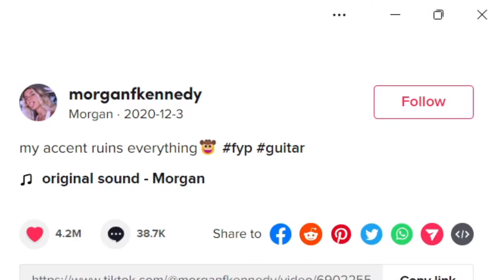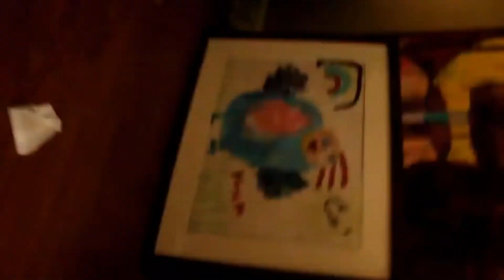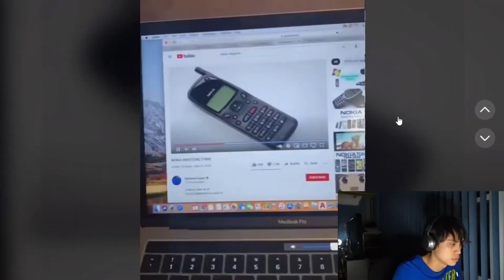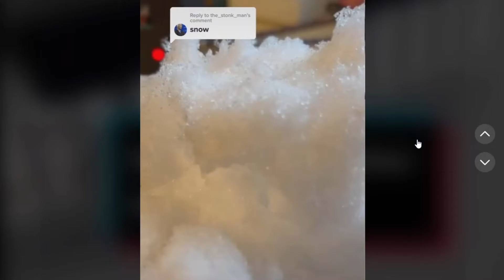TikTok Guitarists are the WORST!!!!!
I believe people that never touched a guitar before but never been on this app can play better. I am not sure if Amy Schumer is funnier than most TikTokers.

Timestamps:
Intro: 0:00
Reaction of a Compilation: 2:14
Conclusion: 13:00

PS: Also realized that 'tab' on 3:07 was upside down

Spelling error on 13:05 - say it

Another PS: Audio may not be what it actually was. Video got claimed for whatever reason.